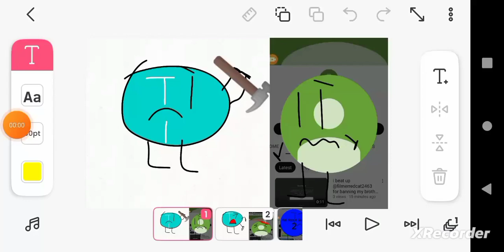@50sjw3q's Punishment Day!